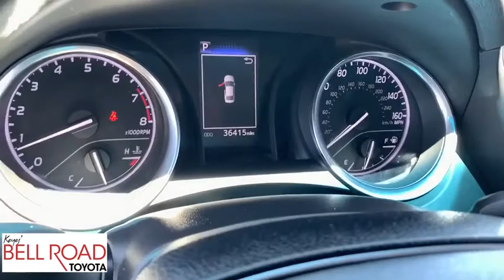2018 Toyota Camry Phoenix, Glendale, Peoria, Sun City, Surprise, AZ 00401399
Silver Used 2018 Toyota Camry available in Phoenix, Arizona at Bell Road Toyota. Servicing the Glendale, Peoria, Sun City, and Surprise, AZ area.

Certified. Celestial Silver Metallic 2018 Toyota Camry LE FWD 8-Speed Automatic 2.5L I4 DOHC 16V ONE OWNER, **TOYOTA CERTIFIED**, Ash w/Fabric Seat Trim, ABS brakes, Active Cruise Control, Alloy wheels, Electronic Stability Control, Illuminated entry, Low tire pressure warning, Remote keyless entry, Traction control.Recent Arrival!Toyota Certified Used Vehicles Details:* Warranty Deductible: $50* Powertrain Limited Warranty: 84 Month/100,000 Mile (whichever comes first) from TCUV purchase date* Limited Comprehensive Warranty: 12 Month/12,000 Mile (whichever comes first) from certified purchase date. Roadside Assistance for 1 Year* Roadside Assistance* Vehicle History* 160 Point Inspection* Transferable WarrantyAwards:* 2018 KBB.com 10 Most Awarded Cars * 2018 KBB.com Best Family Sedans * 2018 KBB.com 10 Best Sedans Under $25,000 * 2018 KBB.com 10 Most Awarded Brands * 2018 KBB.com Best Resale Value Awards